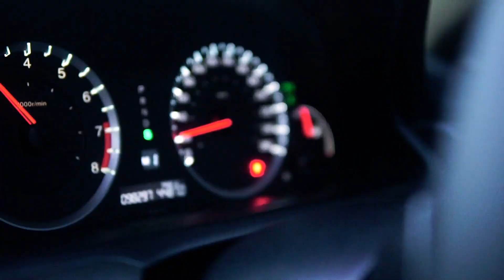Modif 230 Juta Honda Accord.